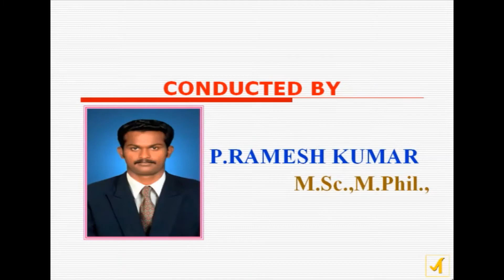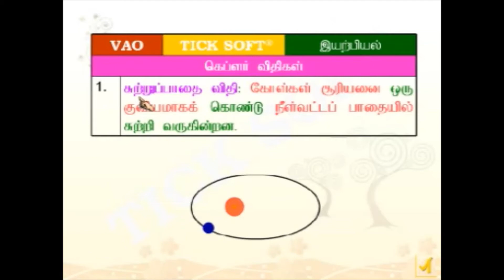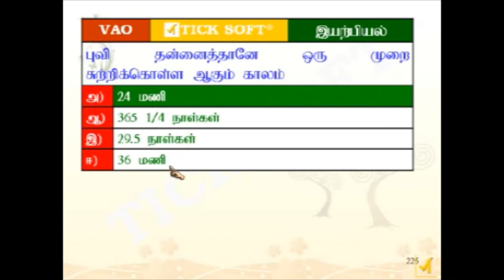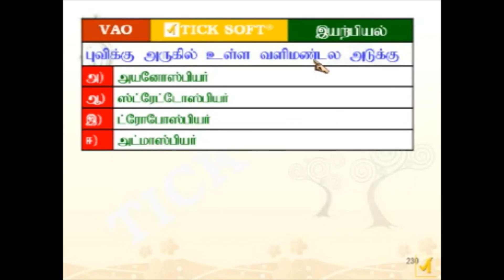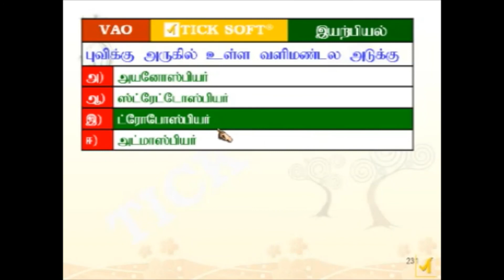tnpsc physics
100% of VAO Competitive Exam offered by Tick Soft
For each of the key points in the course area
Required description with appropriate images and quizzes
Explanation of the correct answer to the question in section 3
The explanation for the answers will all be understood
Has been taught in a manner.
Generic General Facts
Change in boiling point
BoyleM rule
Center of gravity
Charles Rule)
Cullum Road
The Dalton Rule
The Doppler effect
Faraday's rules for electrolysis
The Vance Rule
Newton's general law of gravity
Om Street
The Pascal Rule
Newton's particle principle of light
Bernoulli Theorem
The Snell Rule
Ampere Swimming Street
Flaming Gateway Road
Kepler rules